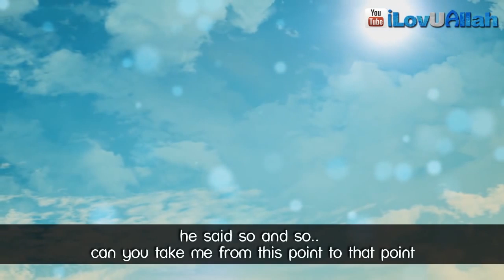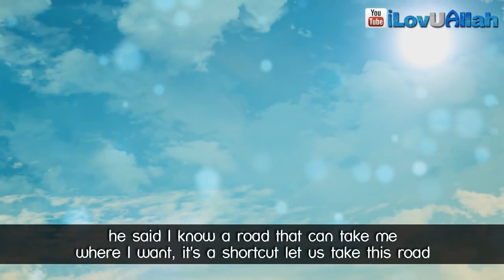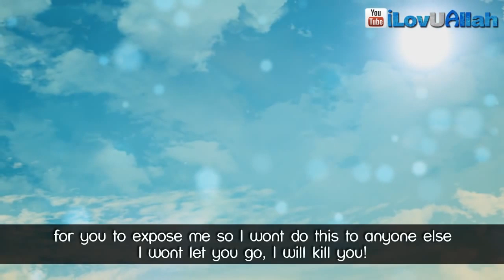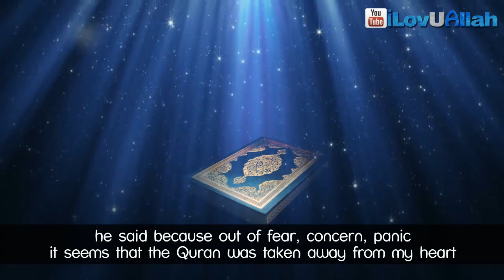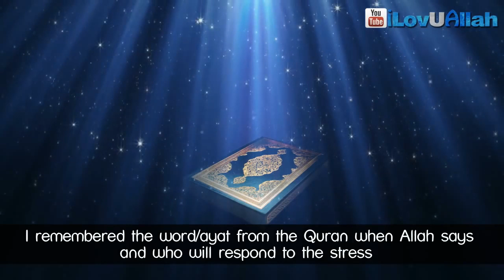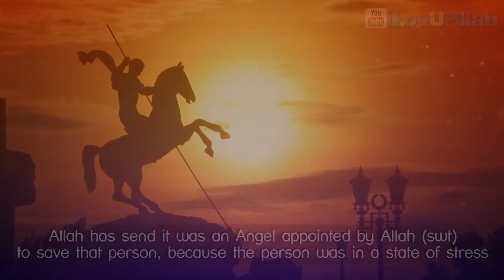In Times Of Difficulty | Touching Story